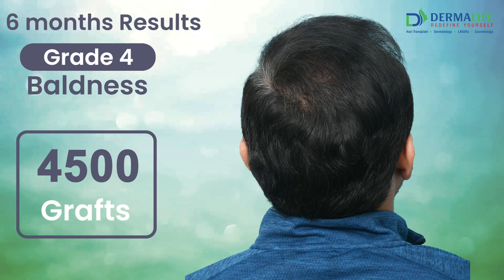Grade 4 Baldness Hair Transplant Before And After | 4500 Grafts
Amazing Hair Transplant Results in Grade 4 Baldness with Before and After Hair Transplant Surgery Results in South Delhi by Dr. Gaurav Garg at Dermalife, South Delhi, India.

Acne से छुटकारा कैसे पाए | Get Rid of Acne/Pimples Permanently (Men & Women) Treatment by Dr. Gaurav Garg

Best Hair Transplant Results in Grade 4 with Before and After in South Delhi | Dr. Gaurav Garg

About Dermalife- The Best Hair Transplant Clinic in Delhi:
Dermalife is a leading skin, laser, and hair clinic in Delhi that provides treatments for all kinds of skin and hair problems. The Clinic is led by one of the internationally trained and certified hair transplant surgeons in Delhi, Dr. Gaurav Garg. His adept knowledge and experience make him one of the trusted doctors. The happy patients acknowledge the treatment productivity given at Dermalife by one of the extensively experienced hair doctors in Delhi, Dr. Gaurav Garg.

At Dermalife, Every applicant for hair transplantation or other surgical/non-surgical procedure undergoes a pre-suitability examination by our hair transplant surgeon in Delhi, Dr. Gaurav Garg who guarantees a successful procedure. Dr. Gaurav Garg provides the best hair transplant in Delhi

Dermalife is a center of excellence for the treatment of all your hair, skin, and nail problems. It has an ambient atmosphere suitable for all ages and provides friendly assistance to all the patients.

Dermalife Skin and Hair Clinic
C 15, Side Portion of Ground floor,
Green Park Extension,
New Delhi 110016